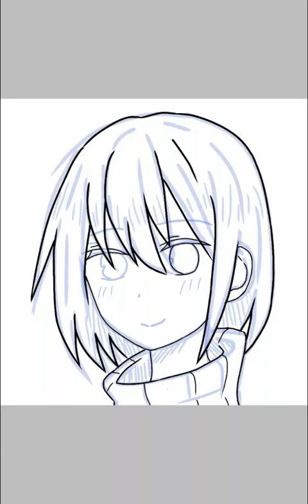Frisk - Undertale Speedpaint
Song : Deemo - Reflection ( Mirror Night )
App : Ibis Paint
Drawn with finger.